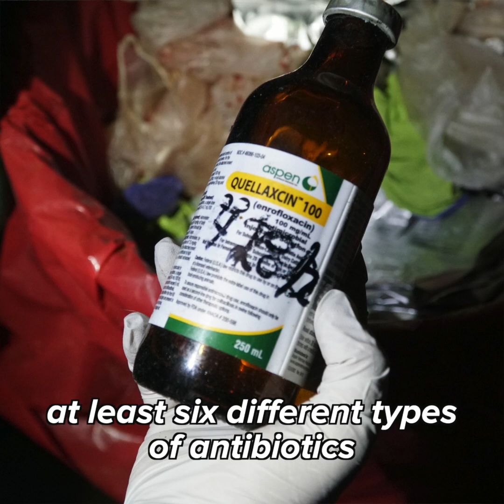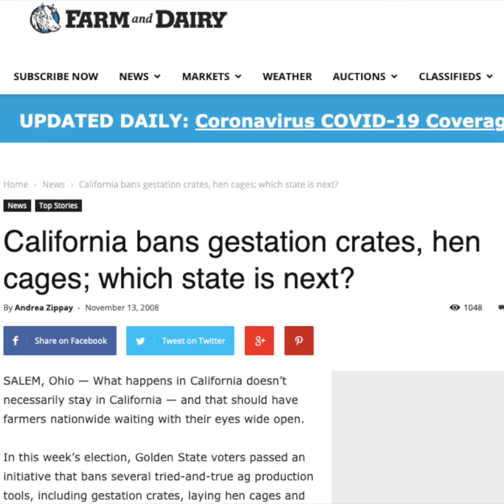Breaking investigation finds that UC Berkeley might be funding the next pandemic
BREAKING: UC Berkeley might be funding the next pandemic.